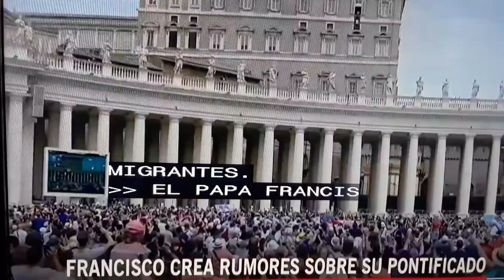Posible retiro del Papa.